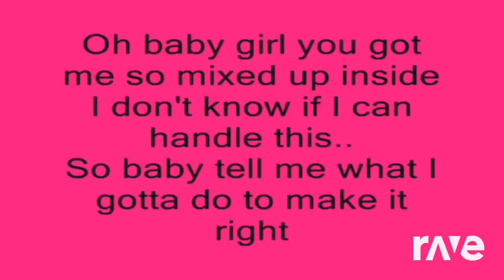Ravedj X Ravedj - Dancer Call With & Feeling Dancer ft. Lil Wayne, Uctions, Lil Wayne